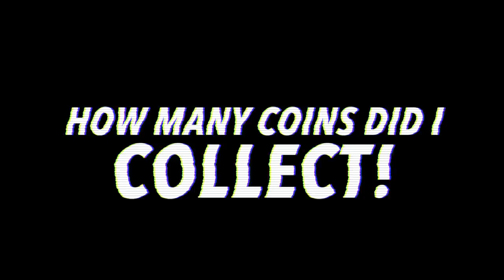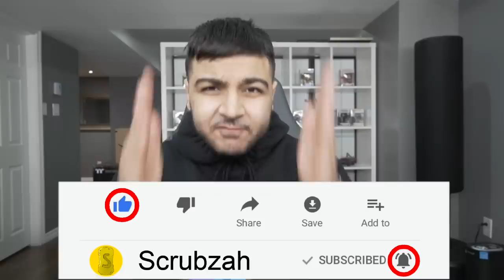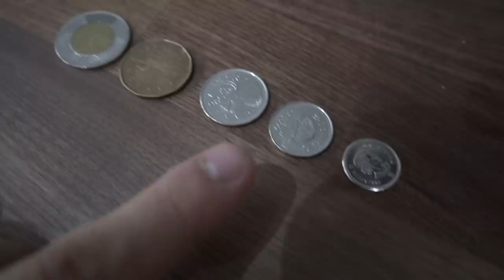Little Brother Breaks Open Piggy Bank Filled With Money! (5 YEARS WORTH OF SAVED COINS!)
Little Brother BabyScrubz Breaks Open Piggy Bank Filled With Money! (5 YEARS WORTH OF SAVED COINS!)

Use Code "ScrubzPlayz" on Fortnite to Support a Creator!

KEEP SCRUBBING!